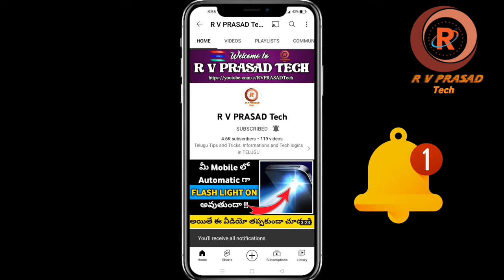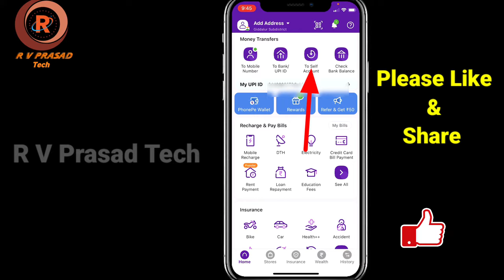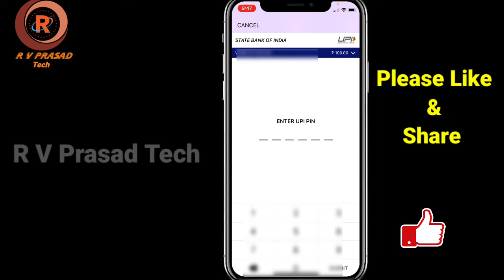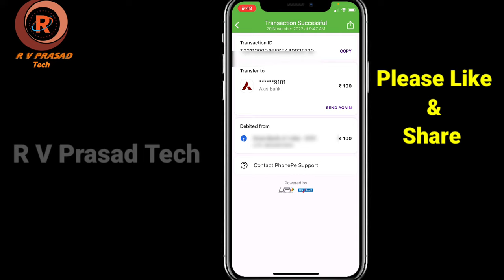How to Own/Self Accounts Fund Transfer from PhonePe in Telugu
How to Self Accounts Fund Transfer from PhonePe in Telugu